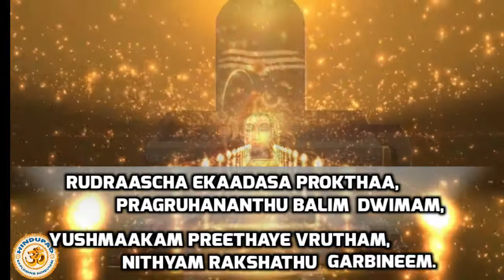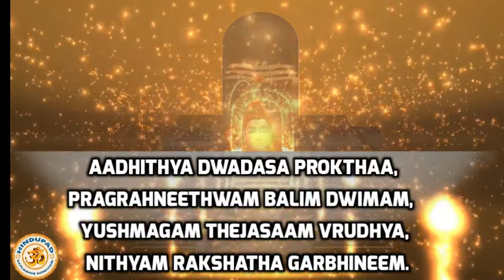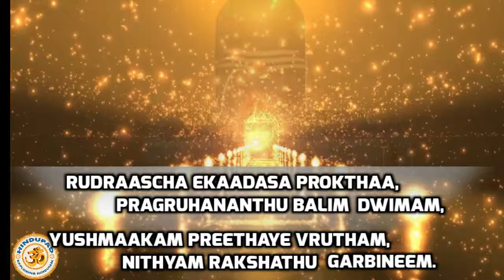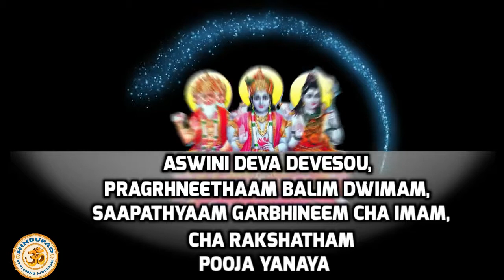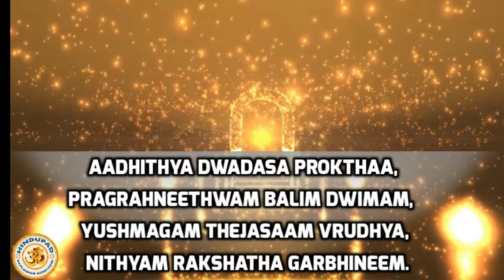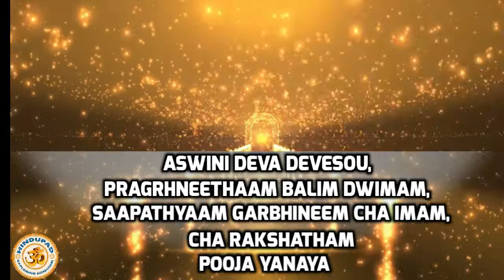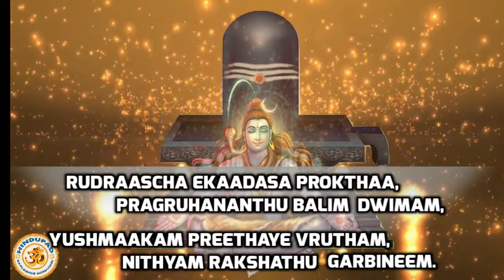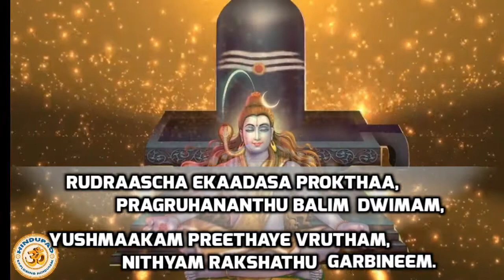3rd Month Pregnancy Garbha Raksha Stotram, 54 Times, Lyrics | Stotram for 9-13 Weeks Pregnant women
3rd Month Pregnancy Garbha Raksha Stotram, 54 Times, Lyrics | Stotram for 9-13 Weeks Pregnant women. 3rd Month Pregnancy Garbha Raksha Stotram with Lyrics 54 Times | Safe Pregnancy Stotram for 9-13 Week Pregnant women.

The first three slokas of Garbha Raksha Stotram is chanted for 108 times.

This audio visual is exclusive for 3 months pregnant women and those who are bearing 9-13 week pregnancy can read this stotram for safe and healthy pregnancy.

The pregnant women can just listen to this stotram.

Garbha Raksha Stotram, English Lyrics | Mantra for Safe Pregnancy | Healthy Pregnancy Stotram - 11 Times Loop. Garbha Raksha Stotram is chanted during all months of pregnancy for safe and healthy pregnancy.

The soulful rendition of Garbha Raksha Stotram by Shri Deshapathi Chandrashekhara Sharma.

Garbha Raksha Stotram also helps in avoiding abortions in any month of pregnancy.

The pregnant women can chant Garbha Raksha Stotram 11 times a day for safe pregnancy.